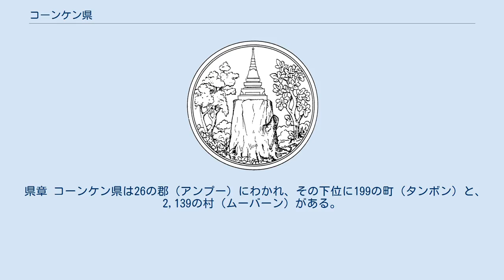コーンケン県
コーンケン県（コーンケンけん、タイ語: จังหวัดขอนแก่น）はタイ・東北部の県（チャンワット）の一つ。
ノーンブワラムプー県、ウドーンターニー県、カーラシン県、マハーサーラカーム県、ブリーラム県、ナコーンラーチャシーマー県、チャイヤプーム県、ペッチャブーン県、ルーイ県と接する。
 コーンケン県は東北部で2番目の大きさを持つ県であり、コーラート台地の中央に位置している。
チー川が県内を流れている。
 タイ東北部のなかでも降水量は少ないほうである。
雨季は平均で5月から10月前半までであり、8・9月は降水量・降雨日数ともに多い。
12月は一年のうち最も涼しく、降雨もほとんどなく過ごしやすい。
 1783年ラーチャクルールワンと呼ばれる人物が330人の人民を引き連れ移住してきたのが県の始まりである。
当時の中央政府の王、ラーマ1世は彼をこの地の国主に命じることで、イーサーン（東北部）との連携を計った。
その後、県庁所在地は1879年まで6回も移動し、現在の場所に落ち着いた。
20世紀初頭にモントン制が導入されると、コンケンは行政の中心地となった。
 県章 コーンケン県は26の郡（アンプー）にわかれ、その下位に199の町（タンボン）と、2,139の村（ムーバーン）がある。
 コーンケンの県学校は